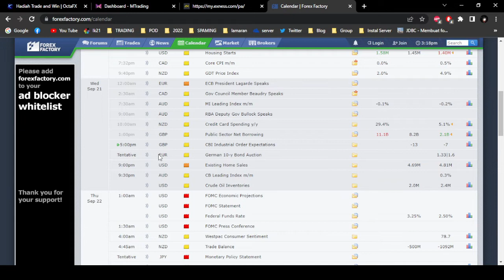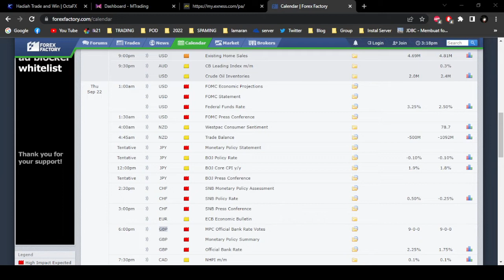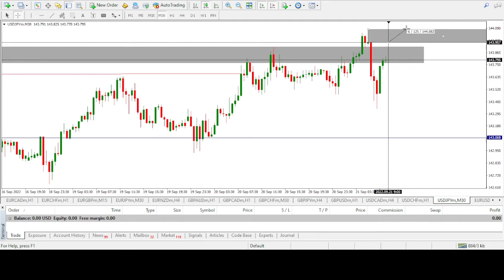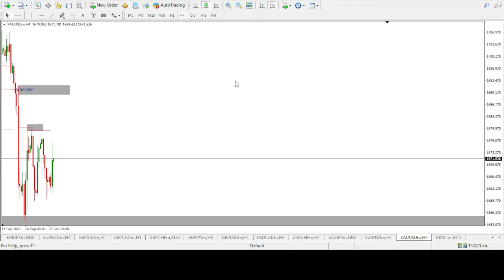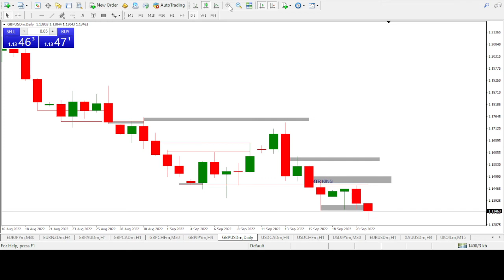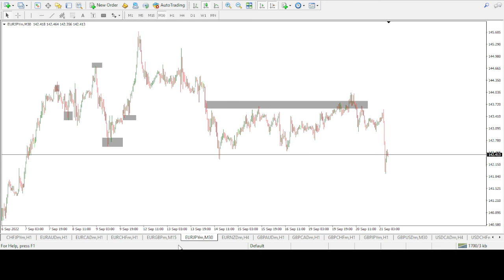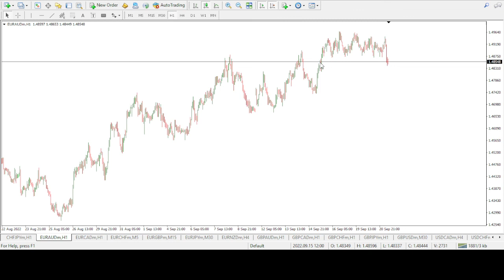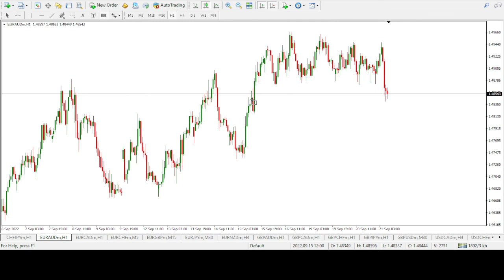Analisa Forex Spesial news FOMC 22 Sep 2022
Broker Rekomended
Langsung dapat Bonus Despoit 100% Setiap pendaftaran pertama